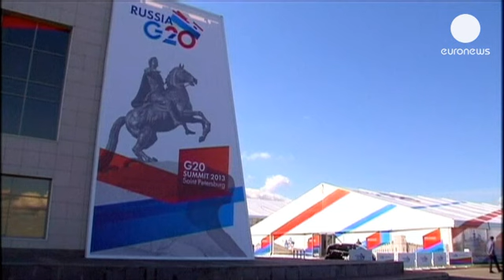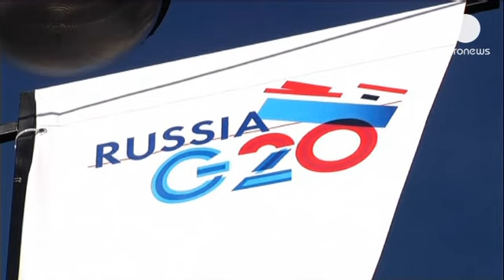L'ombre de la Syrie plane sur le G20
L'harmonisation des politiques monétaires mondiales, la domination de plus en plus critiquée du...

L'harmonisation des politiques monétaires mondiales, la domination de plus en plus critiquée du dollar américain ou encore le ralentissement de la croissance dans les pays émergents, tels sont les sujets que doivent aborder dès ce jeudi les membres du G20. Le sommet, à vocation économique, n'a pas officiellement pour but d'aborder les questions diplomatiques.